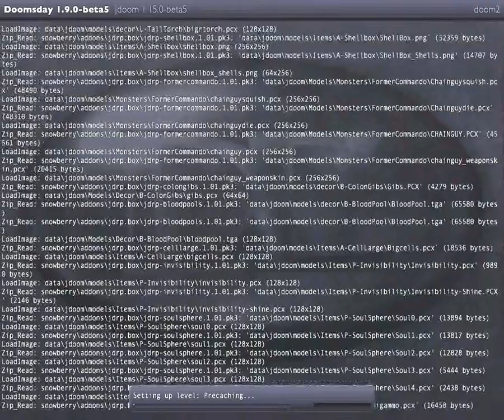[400 Abo-Spezial Walkthrough 2] Doom 2 (Hell On Earth) - M02 (Underhalls)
Es ist soweit. Ich habe es geschafft. Ein weiteres großes Dankeschön an alle, die nach wie vor meinen Kanal auf ihrem promoten. Und ein großes Dankeschön auch an alle Freunde die meinen Kanal weiter empfehlen.

Ich hab mir etwas Besonderes überlegt. Wie ihr bestimmt alle (oder die meisten) wisst, waren meine ersten Projekte auf meinem Channel Doom 1 und Doom 2. Die FPS-Klassiker. Und nun werde ich diese beiden Games erneut hochladen. Aber diesmal erst einmal in HD und mit einem unglaublichen und riesengroßen Texture-Pack. Mag sein das viele Fans des alten Dooms meinen, Texture-Packs sind scheiße aber ich finde es ist richtig nett gemacht. Und die, die das Texture-Pack entworfen haben, haben sicher sehr viel Arbeit darin investiert. Also Doom 1 und Doom 2.

Nun komm ich gleich einmal zu ein paar kleineren Problemen oder Störfaktoren bezüglich der beiden Games. Bei kurzen Level kann es sein das die Qualität vom Bild her teilweiße mies ist. Ich weiß nicht genau warum das so ist, aber meist fängt sich die Qualität dann doch schnell wieder. Und mit kurzen Level mein ich jetzt Level wo die Videos nur 3 Minuten oder so dauern. Des weiteren kommt sehr oft (genauer gesagt) nach jedem Level ein Loadscreen der sehr lange (1 Minute oder so dauert) Alle Texturen müssen ja pro Level komplett neu geladen werden. Das ist ein wenig zeitaufwendig aber es zahlt sich aus. Also die Warterei beim Anschauen mein ich jetzt. Und natürlich wie immer der ein oder andere Fraps-Lag. Aber das ist eh normal.

Nun wie ihr wisst, hab ich damals bei Doom 1 und Doom 2 die 100% der Secrets gemacht. Das kommt hier selbstverständlich auch wieder. Bei Doom 2 werde ich auch wie damals auf der dritten Schwierigkeitsstufe spielen. Und leider sind auch in Doom 2 die Secrets in zwei Level verbuggt. Diese Level wären hier "Industrial Zone" und "Monster Condo" Ich zeige zwar wo sie normal wären, aber sie werden in der Endstatistik leider nicht dazugezählt und daher gibt es in diesen beiden Level nicht 100% Secrets.

Ich denke einmal die Sound-Qualität sollte passen. Vielleicht ein klein wenig zu laut aber erträglich auf alle Fälle. Oh und ich benutze die Jumping-Funktion. Nur zur Info.

Noch eine Kleinigkeit. Aber bis dahin dauert es bestimmt noch. Jetzt im Moment wünsche ich euch allen einmal viel Spaß bei Doom 2 - Hell On Earth.

Map 02: Underhalls
Secrets: 1
Schwierigkeitsstufe: Hurt Me Plenty